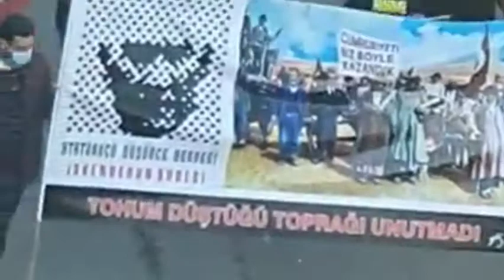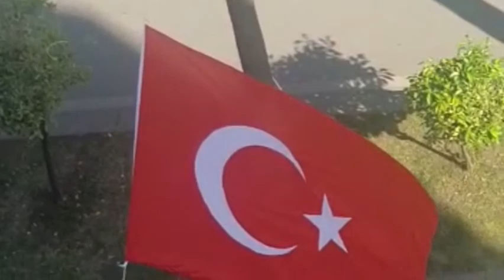Programação da república Turca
República da Turquia tem 98 anos ... Com a proclamação da República em 29 de outubro de 1923, as portas de uma nova era na história da nação turca se abriram e a frase "A soberania pertence à nação incondicionalmente" tomou conta seu lugar na administração do estado em sua forma mais óbvia. Mustafa Kemal Pasha, em seu discurso sobre a proclamação da República, disse: "Durante a refeição, eu disse: 'Nós proclamaremos a República amanhã' ', explicou ele.